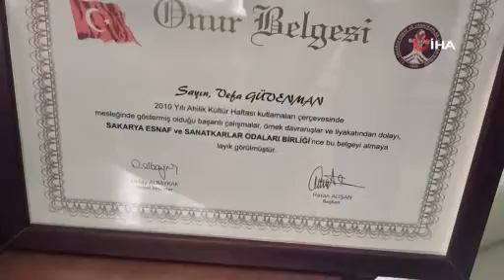Uçsuz bucaksız çölü defalarca geçen otobüs şoförü anılarını paylaştı